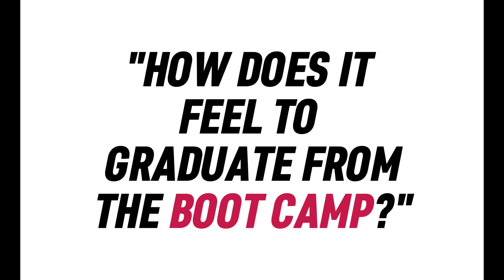How does it feel to graduate from the Boot Camp? Student, Phor Kerdphoksup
Want to become a Valuation Master?

We have decided to create a pre-recorded Open House so you can:

- Watch on-demand Open House video
- Download the complete curriculum
- Watch snippets of the video lecture
- Watch previous students' final presentations
- Listen to past students' experiences
- And more

"We help finance professionals become valuation experts, in months rather than years."